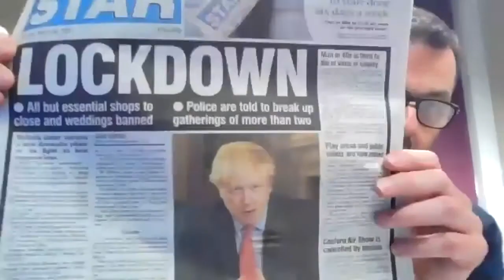13 LCT - MNA Media: Shropshire Star & Express & Star. Careers in journalism